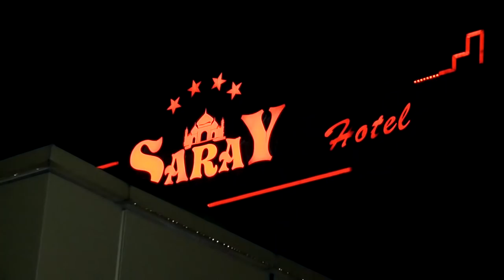Alin,nin Doğum Günü 4bölüm 17 11 2017